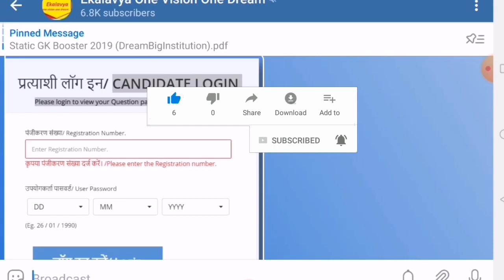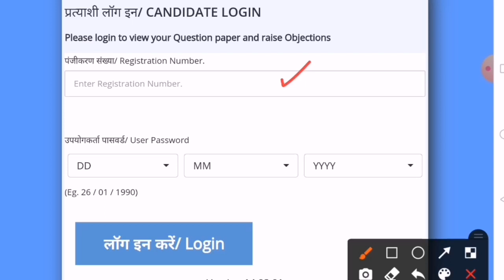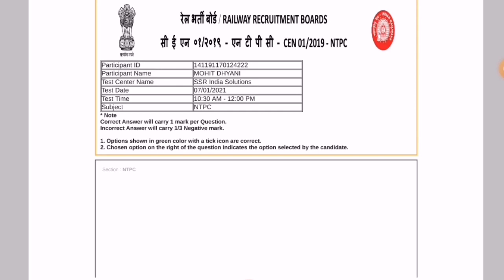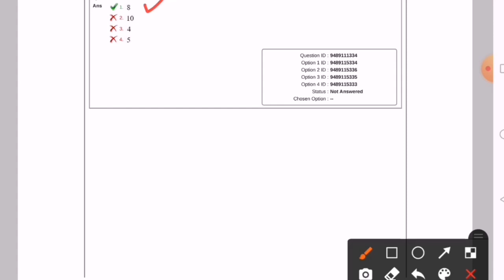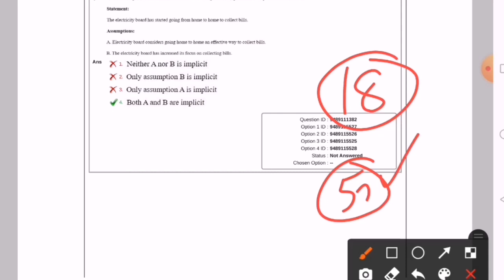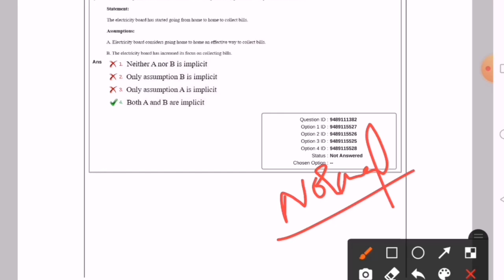RRB NTPC CBT -1ಪ್ರಶ್ನೆ ಪತ್ರಿಕೆ ಹಾಗೂ ಉತ್ತರ ನೋಡುವುದು ಹೇಗೆ |RRB Bangalore |NTPC Results 2021